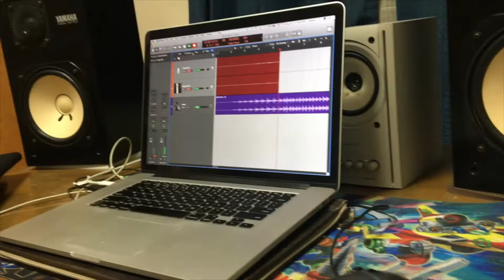mesa amp short demo